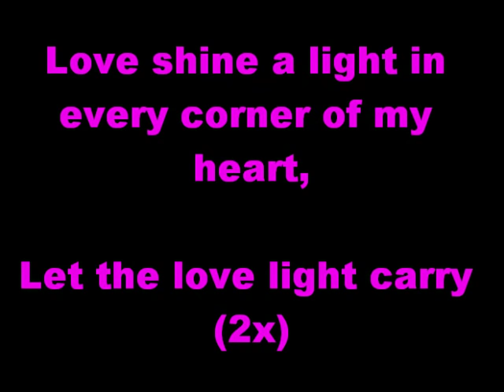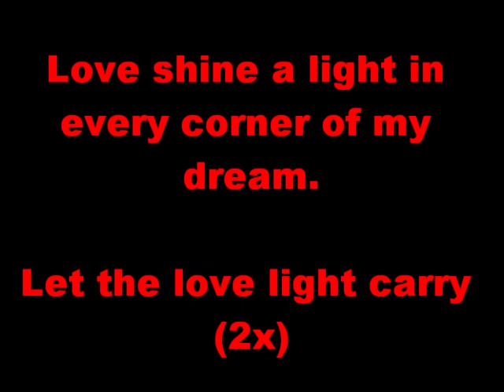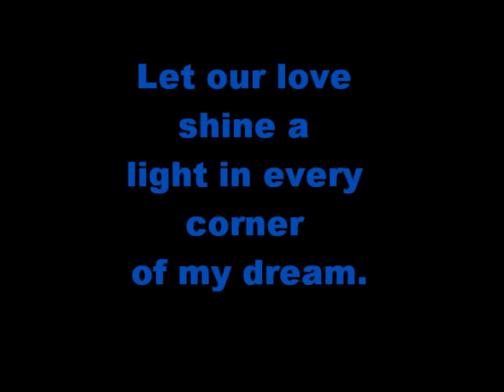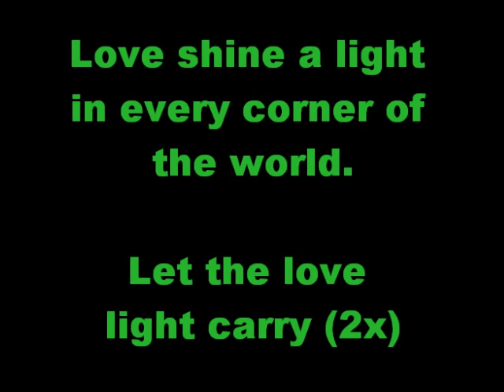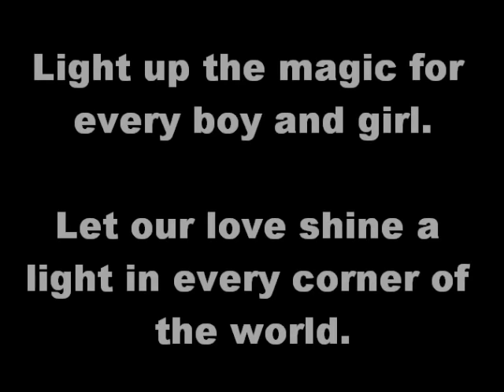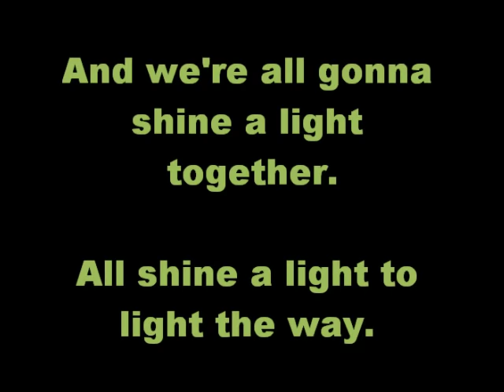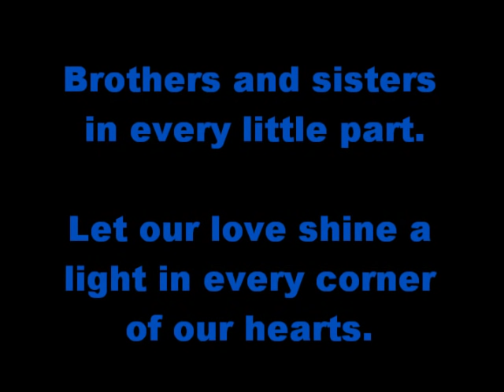Katrina & The Waves - Love Shine A Light LYRICS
Katrina & The Waves - Love Shine A Light